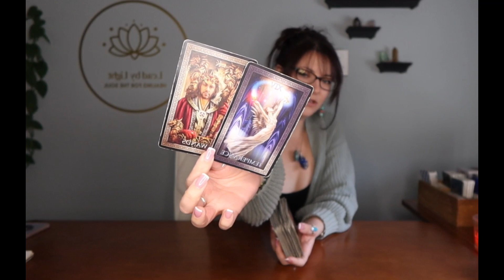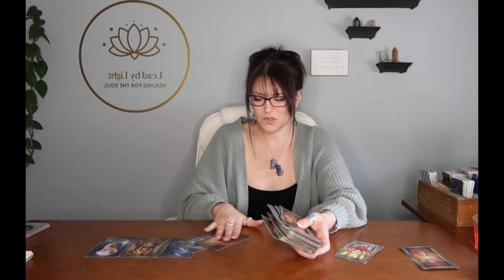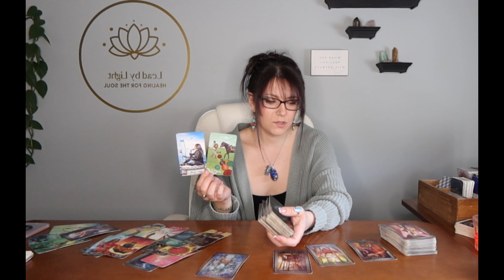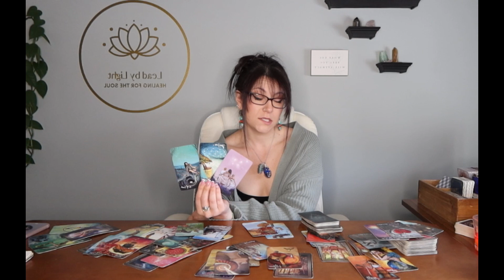Capricorn ♑️ : Oh Wow Capricorn! This was intense! 🤭😱 Tarot Reading March 2022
These are GENERAL & TIMELESS Readings for all placements.

Upload Schedule- Readings will be posted at random when I have time/energy to do so.

Tarot Illuminati
Cosmic Tarot
Rider Tarot Deck
Witches Tarot
Tarot in Wonderland
Revelations Tarot